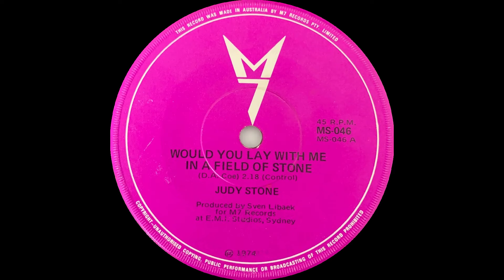1974: Judy Stone - Would You Lay With Me In A Field of Stone - 45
Peaked at #2 on the Australian charts.

Judy Stone – Would You Lay With Me In A Field of Stone
(D.A. Coe)
Produced by Sven Libaek for M7 Records at E.M.I. Studios, Sydney
1974, M7 MS-046